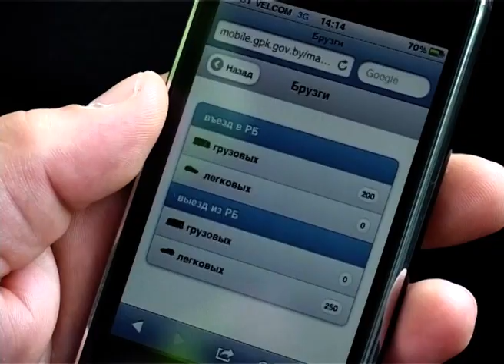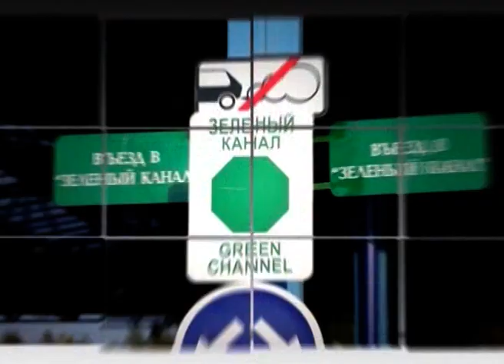Showreel 2013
Showreel пресс-центра Государственного пограничного комитета. В него вошли  лучшие работы за последние 5 лет. Более подробно ознакомиться с работами можно посмотрев наш канал.
Состав творческой группы:
Станислав Никифоров - режиссер, видеомонтаж, 2D графика, видеооператор;
Александр Раманович - видеомонтаж, видеоператор, 2D/3D графика;
Татьяна Новикова - сценарист, редактор-консультант, режиссер;
Юлия Сытенкова - корреспондент, редактор-консультант.